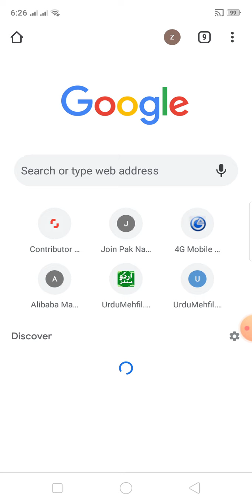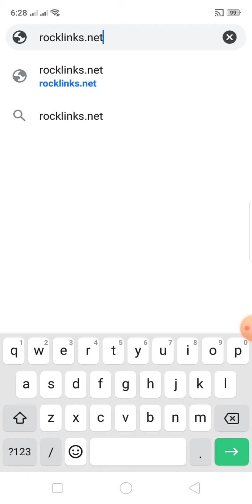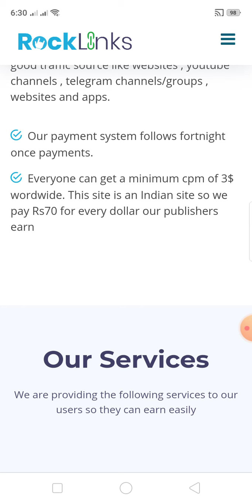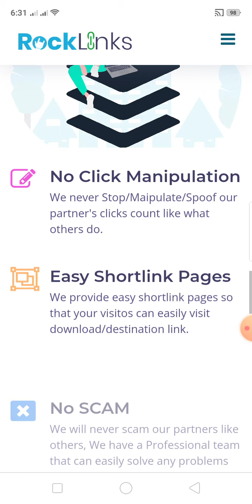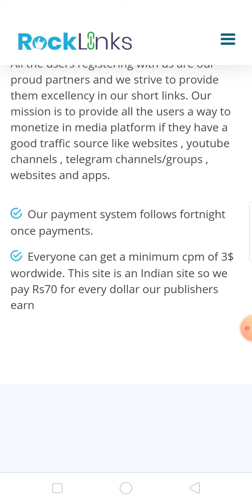Ghar baitha earning karne ka asan tarika by mygraphics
in this video, we have learned a very easy method for online earning by mygraphics

follow our facebook group related online earn money